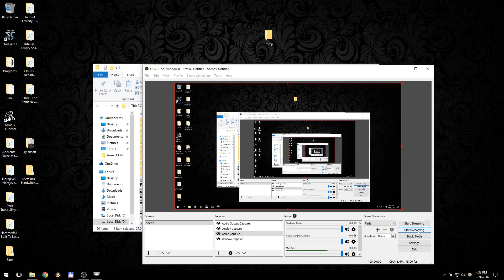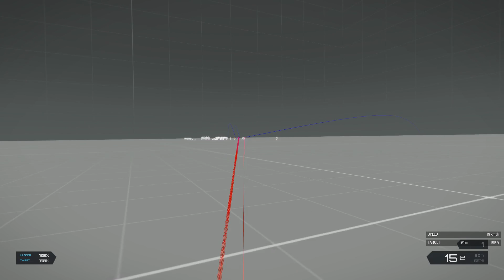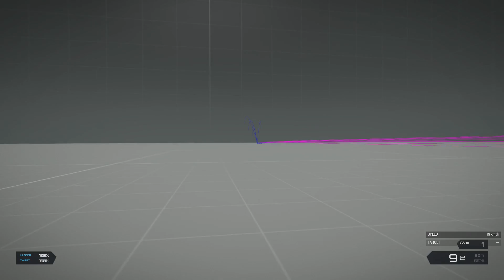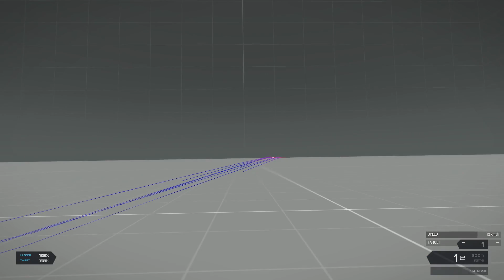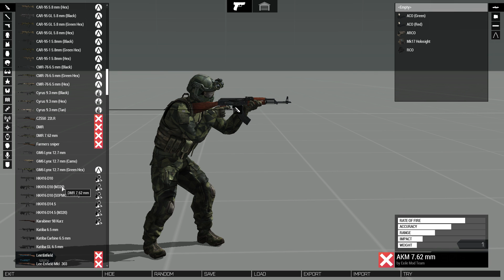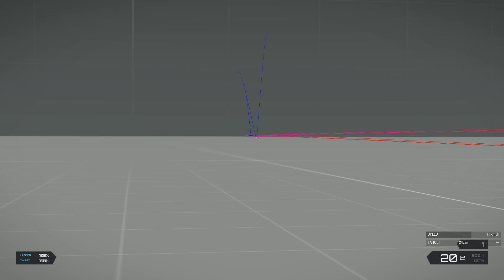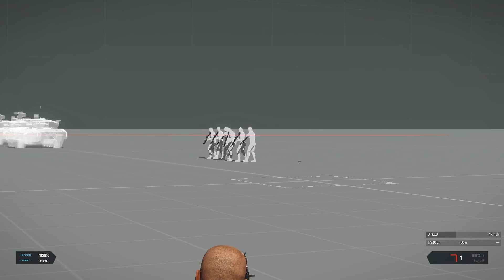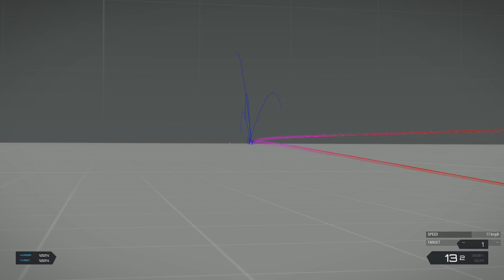ARMA 3 practice